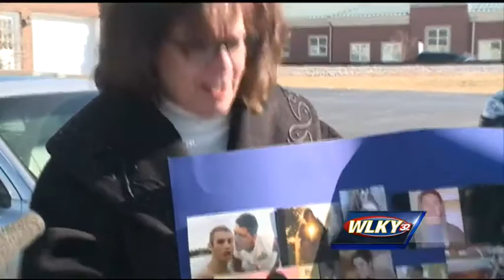Marine honored Sunday after killed in helicopter crash